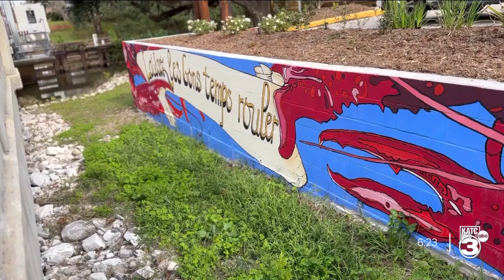Local Breaux Bridge mural artist painting the city